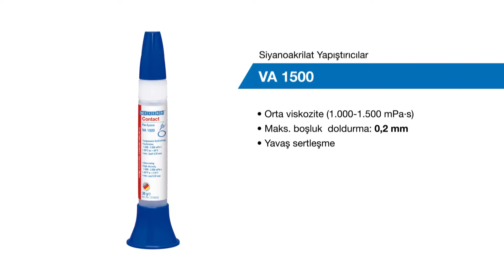VA 1500_2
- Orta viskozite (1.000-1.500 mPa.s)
- Maks. boşluk  doldurma: 0,2 mm
- Yavaş sertleşme